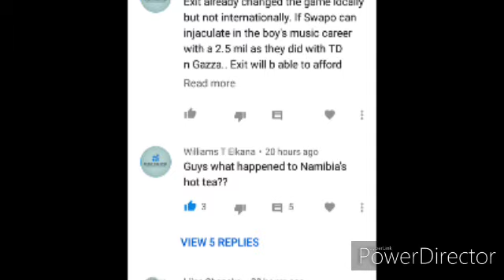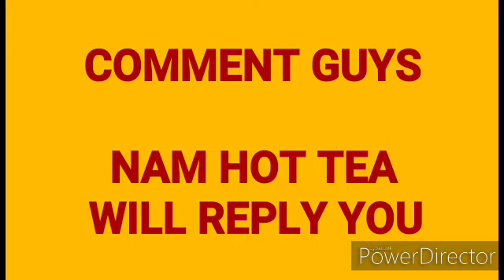NAMIBIAS HOT TEA.. THE HURTFUL TRUTH